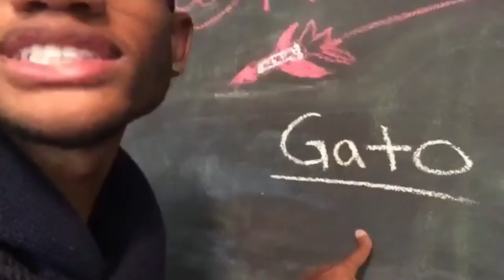All Dope Island Vines Of September [20+ VINES]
~All Dope Island Vines Of September~